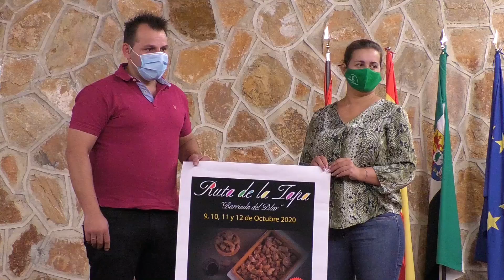LAS FIESTAS DEL PILAR SE REDUCEN A ACTOS RELIGIOSOS Y A LA I RUTA DE LA TAPA